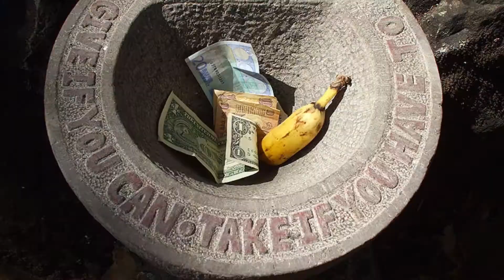Aesthetic Bombard - Animated Short Film